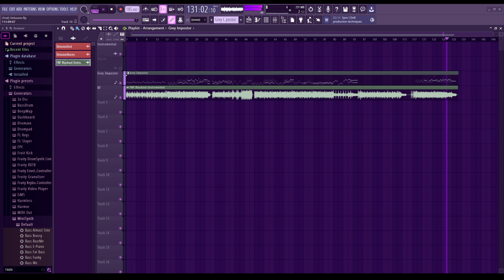Blaxckout but i gave gray a voice